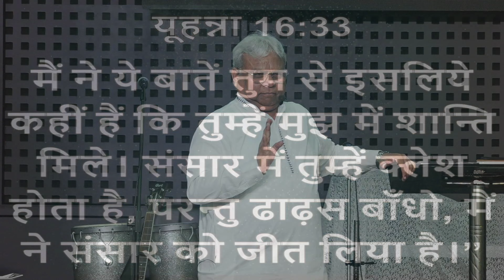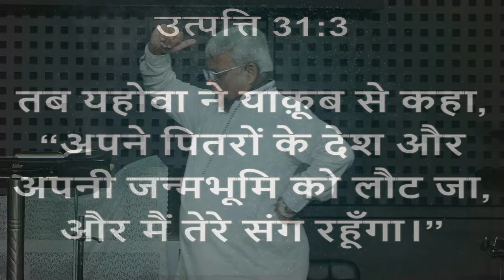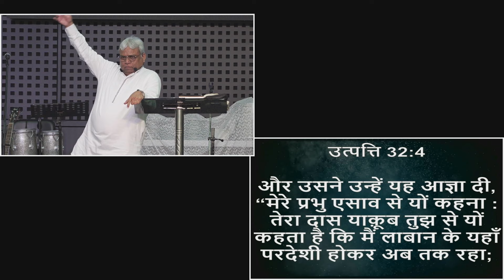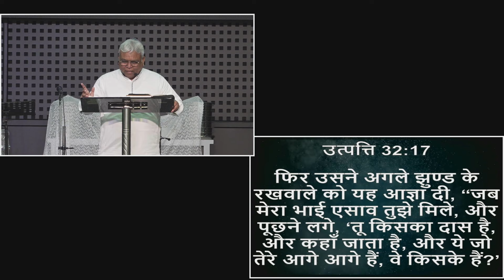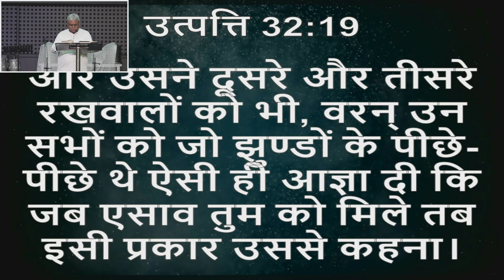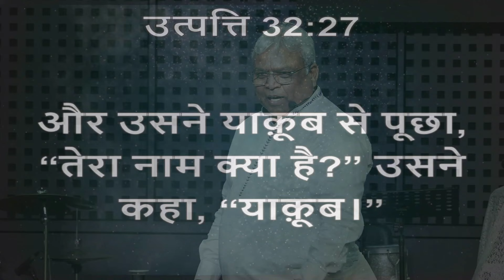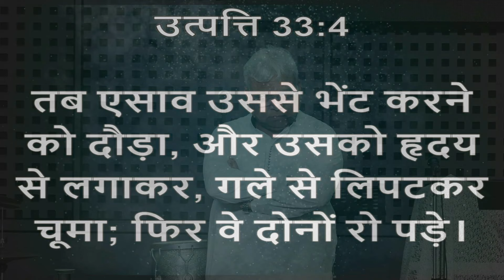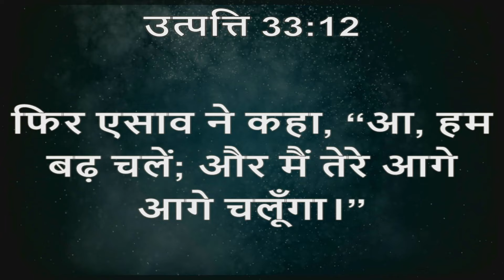Sunday Sermon 01/09/2024 (Rev.Rajendra David)